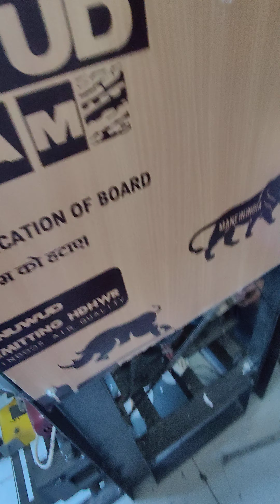pattal dona machine ki dai kese set ke//No.7014815813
गाँव देहात और शहर में चलने वाले लघुउधोग??
NOTE:- हमारे यहाँ पर फुलीओटोमेटिक और मेनुवली, पत्तल,दोने,कॉफी कप,अगरबत्ती, चप्पल कटिंग हैवी पैनल मशीन उपलब्ध हैं।।
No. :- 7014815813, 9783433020